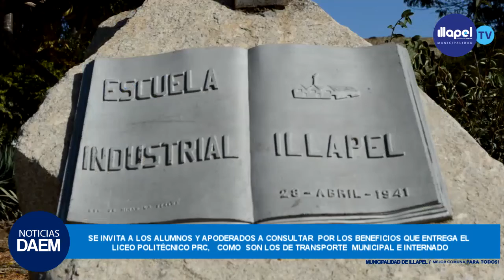NOTICIAS DAEM EVALUACIÓN ANUAL DIRECTOR LICEO POLITÉCNICO PRC TOMAS LOPEZ Y PROYECCIONES 2020